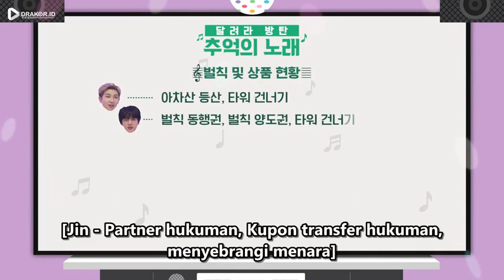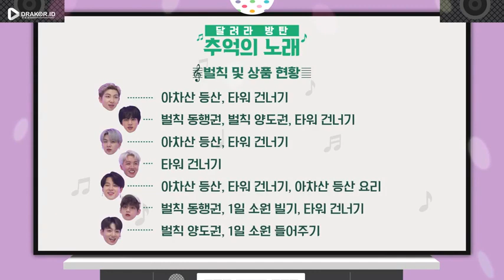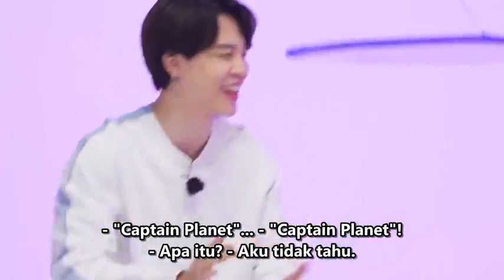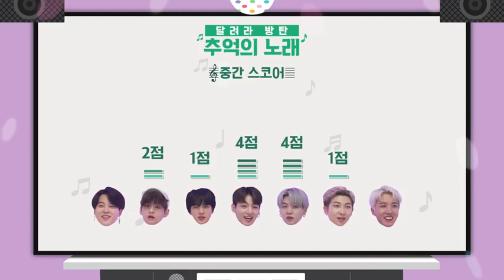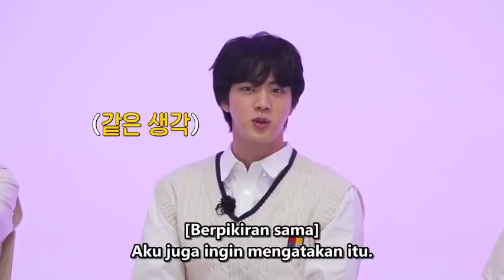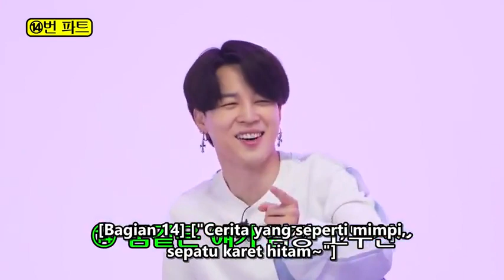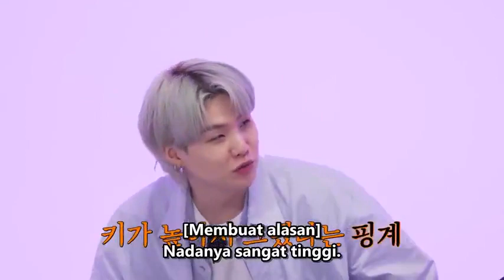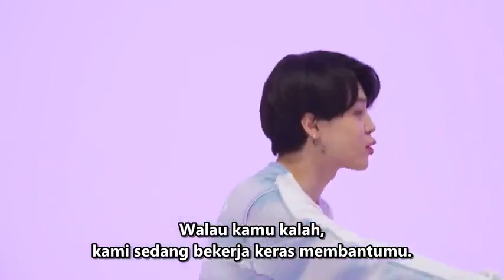RUN BTS Sub Indo Episode 152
Annyeong haseyo uri yorobun 🙋
Kedepannya channel ini selain menyediakan ost kdrama terbaru dan terupdate, channel ini juga bakalan up terus tentang banyak hal yang berkaitan dengan Kpop ❤
Happy watching gaisss 💕
Kamsahabnida 🙆❤